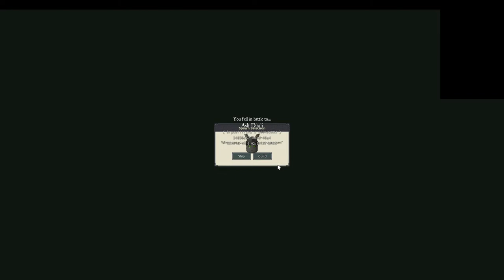Lord Regent progression 3 [Deepwoken]